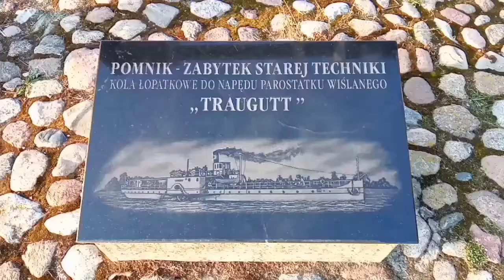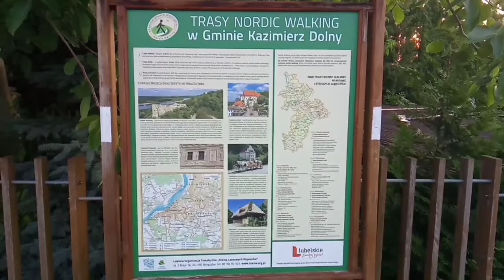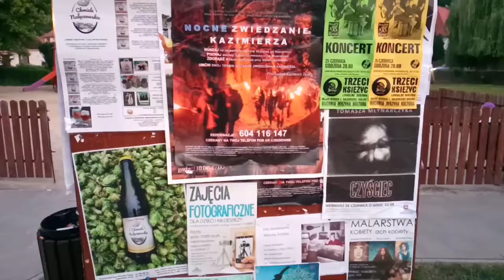jedno z cudownych małych miasteczek | bardzo turystyczny Kazimierz Dolny | niezwykła architektura